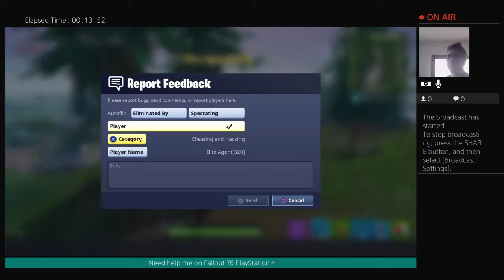JEREMY CARTER 's Live PS4 Broadcast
Did you get my message about to leave work on a YouTube video games are the only one